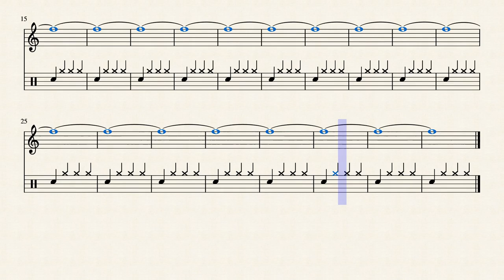21 F#-2 440.00 Hz by Rex Djere